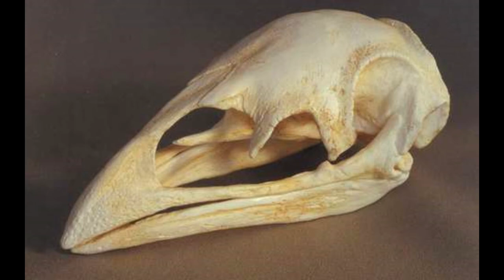[WHAT YOU DIDN'T KNOW] The Thunderbird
The thunderbird has been said to prey the skies of North America, could it be that there's really a gigantic like bird soaring the country side without our knowledge? Or is it supernatural?

In the comments below, tell me what Top 5 you want to see next!
Your channel will be featured in the next video if chosen.